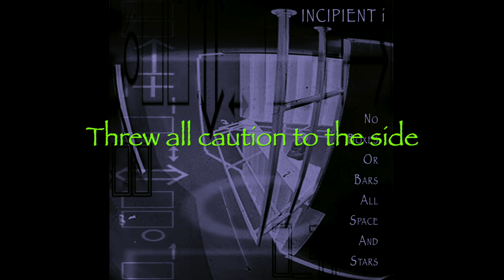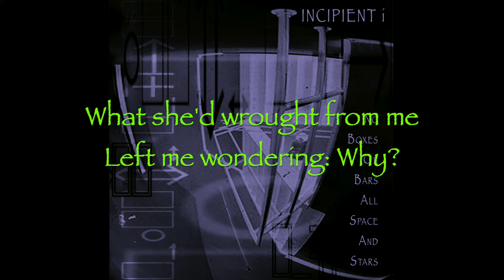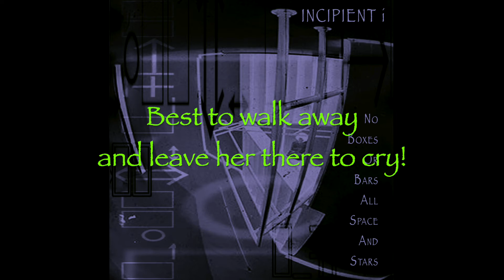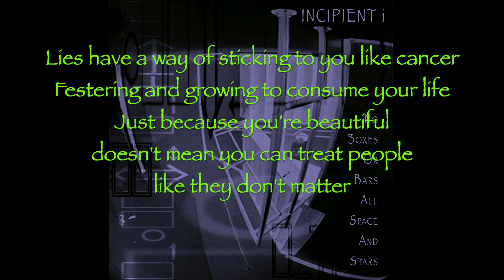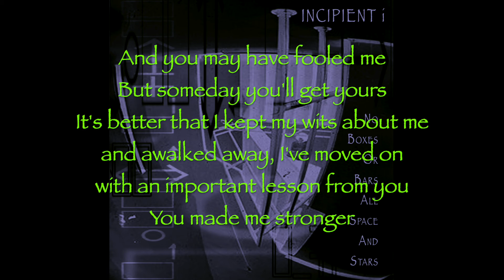Social Dragonfly (lyrics)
Track 1 on "No Boxes Or Bars All Space And Stars"

Written and performed by Nathan Hannum using GarageBand.

Social Dragonfly
Lyrics by Nathan Hannum

Enchanted by glittered eyes
Engulfing flame, a forgery of desire
Threw all caution to the side
My aching heart had led me blind
Sophisticated, contemplative, and alluring
On my knees before her altar in yearning
Looking back to see the fault was in my trust
What she wrought from me
Had left me wondering why?

Social Dragonfly!
Never! Never again!
Will I believe again? Can I trust again?
Be deceived again? Or ever love again?

Bittersweet lies and endless tragedies dissolving into misery
I fell right in, and gave too much inside.
And yet her beauty flutters endlessly, it's beating at my memory
I was bitten, infected by her lies.

Should be treated as a crime
Stolen passion for redemption of her past
Could it be that in my mind
That I was really saving her?
Wasted time, unearned life, complicating
A fallen victim of her evil, I’m debating
If faced with her empty pleas again
Best to walk away, to leave her there to cry!

Cry! (No more this time)
You know, because of me... because of me you live!
Social Dragon...fly!

Lies have a way of sticking to you like cancer.
Festering and growing to consume your life.
Just because you’re beautiful doesn’t mean
you can treat people like they don’t matter.
You make your life about the reflection others present to you.
You’re just a shell to be filled by the opinions of other vacuums.
Using guilt thrown upon the benevolence of good people
to corrupt into your desires.
Yes, it’s important to have an know feelings, but wait… you would know about that. You’re a heartless dragon, oblivious to your disaster.
You may have fooled me, but someday you’ll get yours.
It’s better that I kept my wits about me and walked away.
I’ve moved on, with an important lesson from you.
You made me stronger.